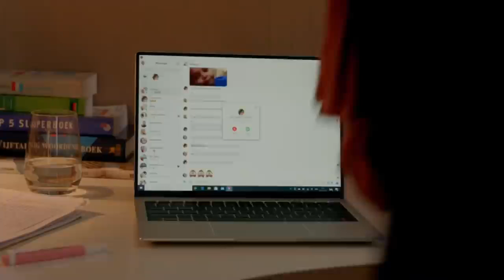wtFOCK S05E10 Clip 1 Saturday 19 25 Eng subs HD